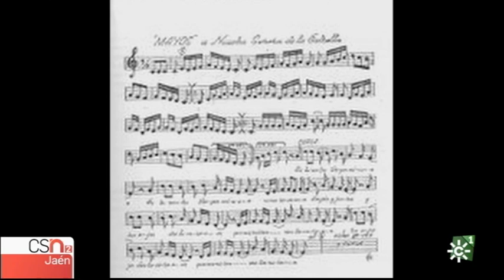Fotografías antiguas retratan curiosidades de Navas de San Juan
Viajamos en el tiempo gracias a unas viejas fotografías de Navas de San Juan, un pueblo de la provincia de Jaén con muchas curiosidades.